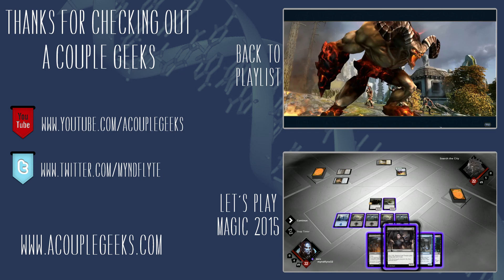Might & Magic Heroes VI | Let's Play | Episode 2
Might & Magic Heroes VI is a turn-based strategy game and we are trying to rid the land of mighty demons.

Ending music was created by Joman.